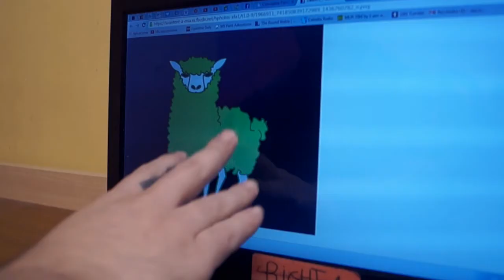FAP TIME! - Oveja Verde Films [Spot #4]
Porque hasta en tus momentos más íntimos, La Oveja estará ahí para ti... y eso te va a gustar.